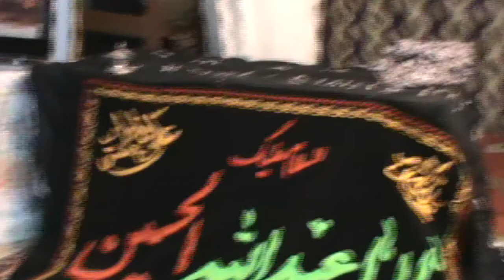ZAKIR SADAQAT ALI 12 SAFAR 1442//30/09/@GAMBAT KHP:BANI NAVEED ALI DAYO - DUAGO SHAMSHAD ALI ABRO